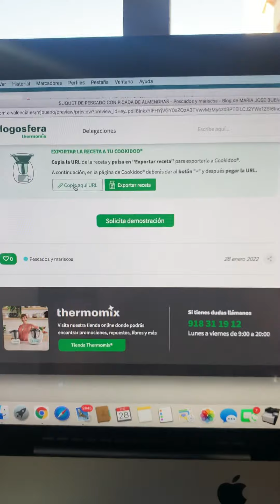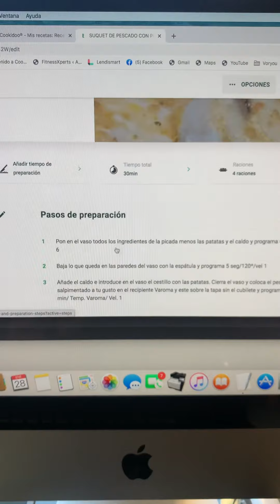Cómo exportar una receta de la Blogosfera Thermomix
Cómo exportar una receta de la Blogosfera Thermomix o recetario thermomix a tu Cookidoo y a tu Thermomix. Es muy fácil

Cualquier duda puedes preguntarme 📞

Ahora también podrás exportar aquellas recetas que más te gusten y que no están en Cookidoo de los comerciales de thermomix desde Blogosfera.
Y además crear tus propias recetas y editar las que ya hay cambiando ingredientes, cantidades y pasos para hacer cualquier receta a tu gusto.